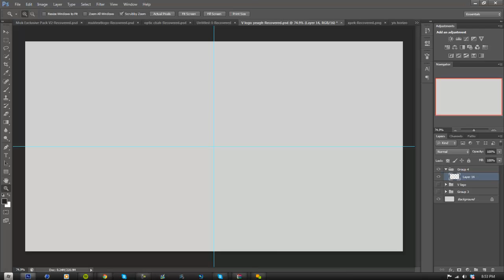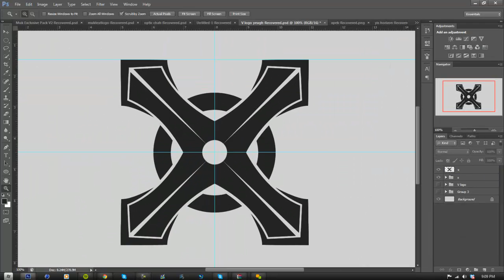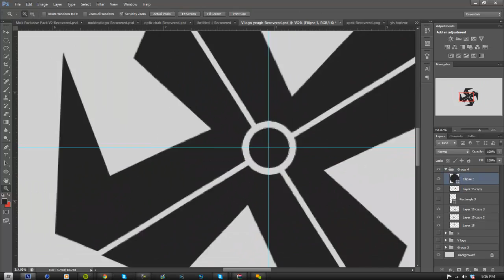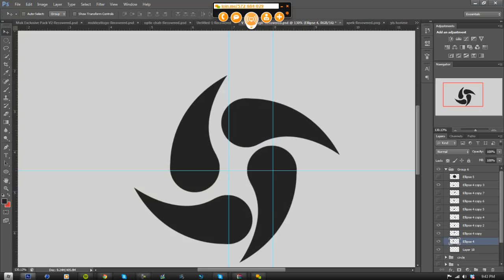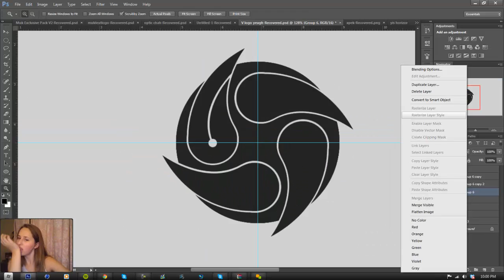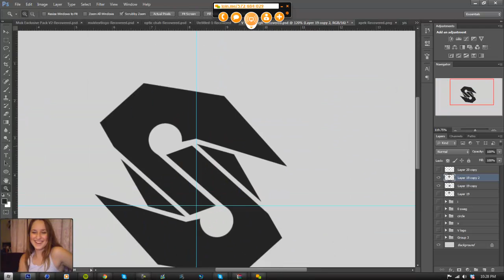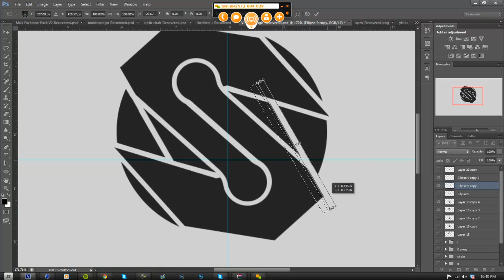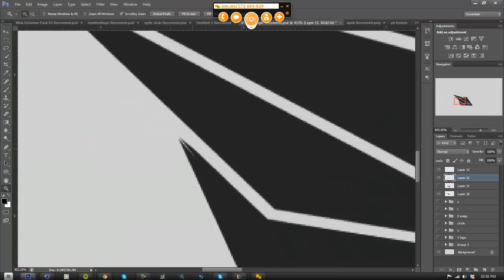Logo Design 6 in 1 - Horizon Muk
LETS HIT 100 LIKES FOR THESE CONCEPTS!?!?!?!

whats up guys thank you so much for 2k again please like and comment on this speedart if you enjoyed it! i will be doing a 2k surprise by the end of the week and i hope you all watch it! so yea guy thanks again and enjoy the art